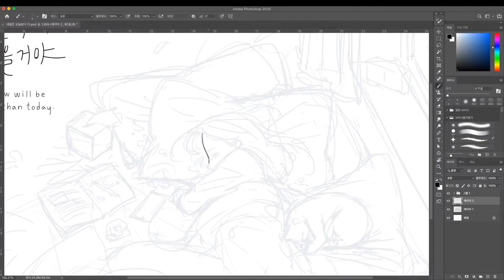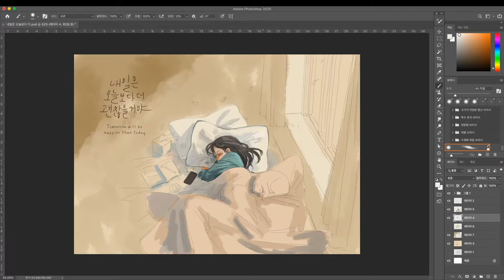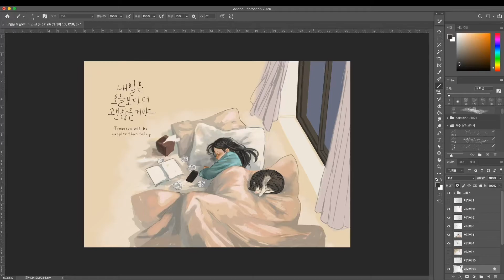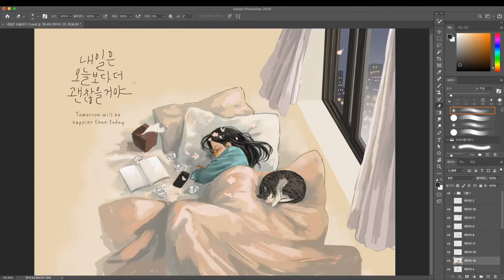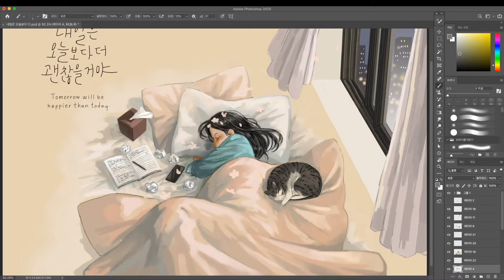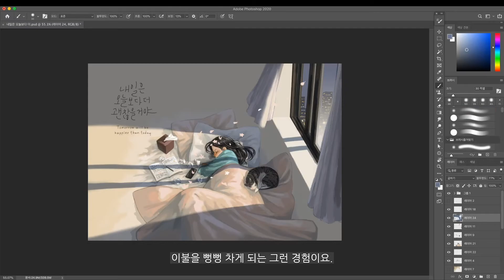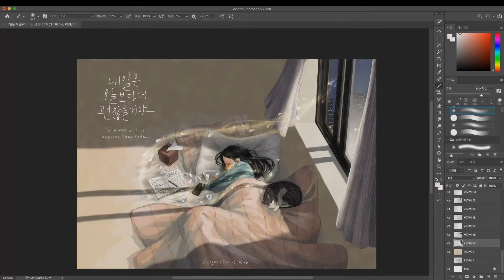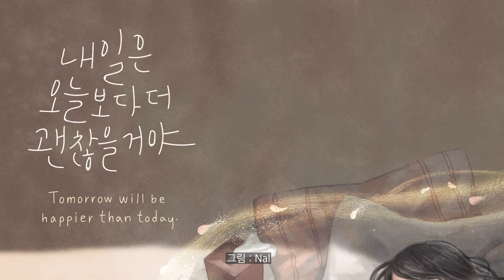Digital Painting Photoshop"오늘은 내일보다 더 괜찮을거야" 디지털드로잉(어썸포레스트 X Nal)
오늘의 실수도 나는 배운거야.
내일은, 그리고 그 다음날은
 오늘보다 더 괜찮을거야.
안녕하세요. 그림 그리는 날 입니다.
이번 그림은 '내일은 오늘보다 더 괜찮을거야' 인데요.
오늘 하루가 너무 힘겨워 잠못이루는 밤을 생각하며 그려보았어요.
괜찮아요. 걱정하지말아요. 내일은 분명 오늘 보다 더 괜찮은 내가 있을테니.

캘리그라피 작가 어썸포레스트와 일러스트레이터 Nal이 함께하는 [소소한 위로]는 매주 수요일 그라폴리오에서 연재되고 있습니다.